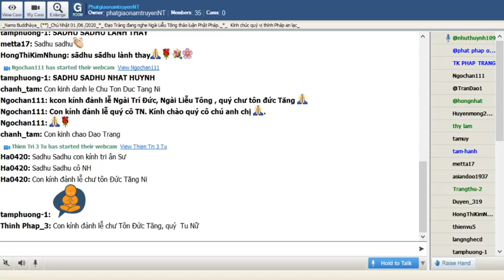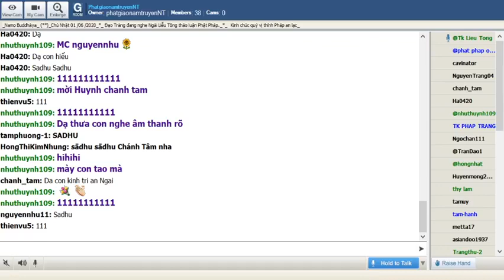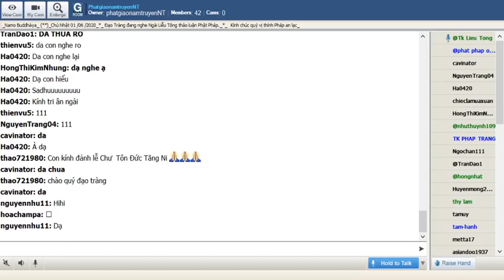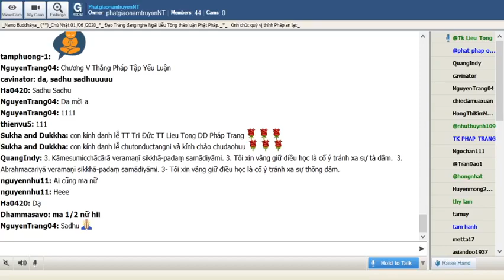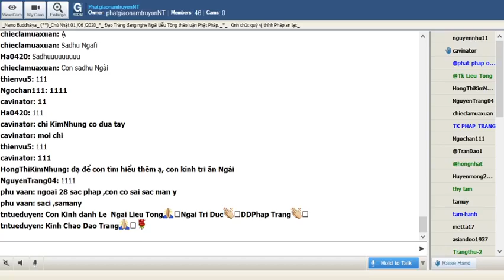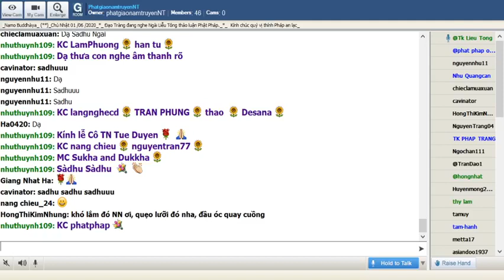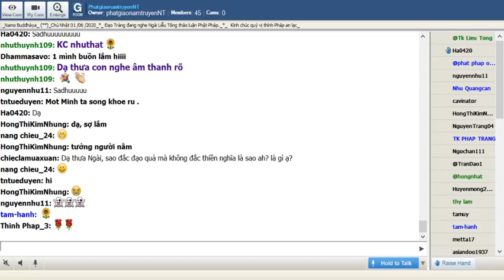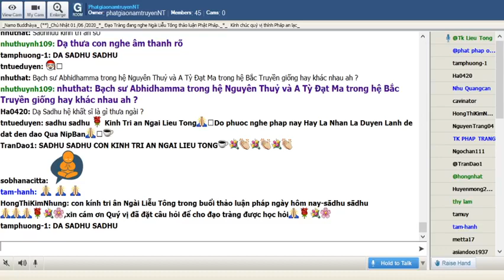PhatgiaonamtruyenNT Chủ Nhật May 31-2020. Ngài Liễu Tông Trả Lời Phật Pháp